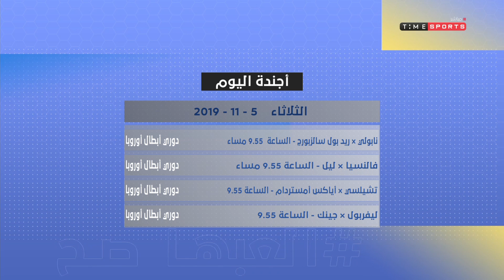أجندة اليوم وأهم المباريات بتاريخ - 5/11/2019 - العبها صح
"برنامج يقدمة يحيي حمزة ومريهان عمرو يقوم البرنامج يتناول تحليل المباريات تحليللاً دقيقاً بجانب فقرة لإستضافة ضيف والتعليق على الأحداث الرياضية الجارية والمباريات